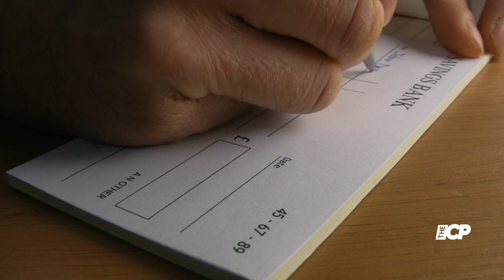Michelle Keegan and Mark Wright show off £3 5m mansion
Mark Wright and Michelle Keegan have further teased plans for the back garden of their lavish home,